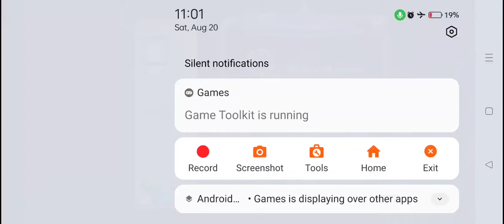Candy Crush Saga Level #3518 12 moves new 3 colors fun no boosters sugar stars